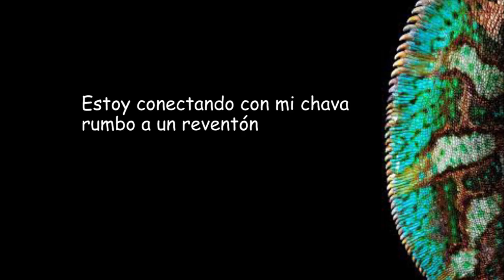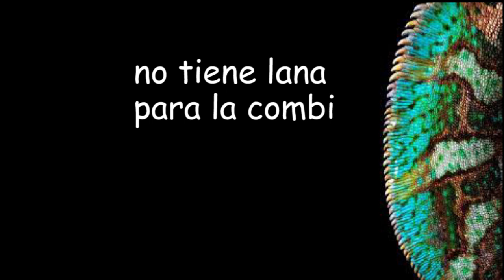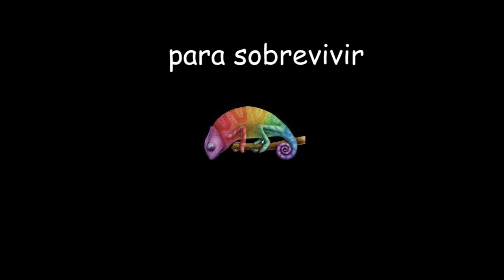Toño Canica - CAMALEÓN (Serie "La ciudad que me tocó vivir")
De la serie LA CIUDAD QUE ME TOCO VIVIR, ahí les va este Danzón-blues chilango sobre las tribus urbanas. Camaleón, camaleón... para sobrevivir; camaleón, camaleón... píntate de otro color. Una manera de andar en la ciudad de México, defendiéndose, enfrentándose, camuflageándose para ser y tener una identidad que nos permita resistir. visita las páginas de Toño Canica
Te invito a visitar y a escuchar más canciones en LA SABROSA REVOLTURA